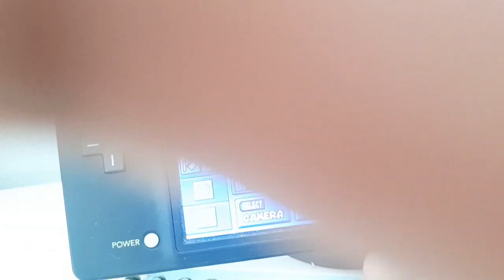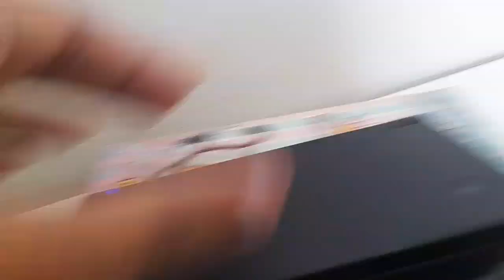Mario kart DS - Fox Mccloud emblem speedpaint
i found out about the MKDS emblem generator so i booted up the game and... well its all in this video, i put Fox in this game :D